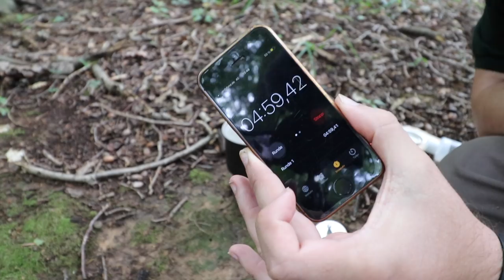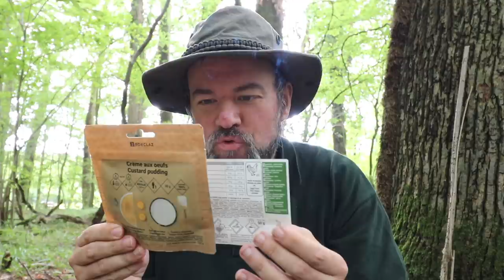Alternative Selbstbau Kocher für 25 Cent... und bisschen Zeit!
Ich kann sowas nicht selber machen, aber ausprobieren geht. Als kleines Video für zwischendurch.